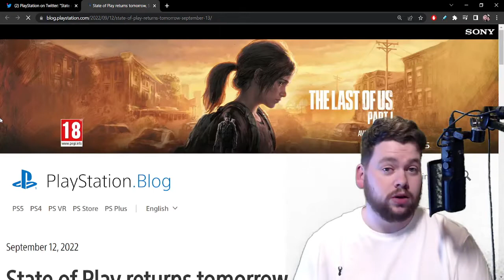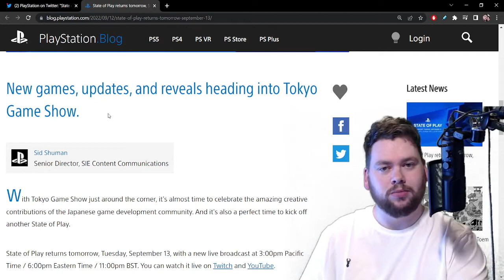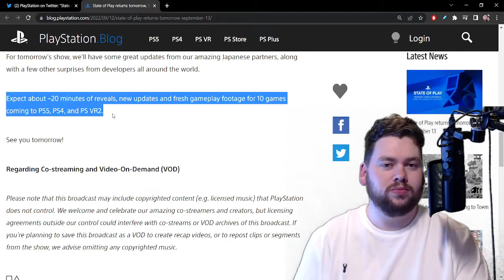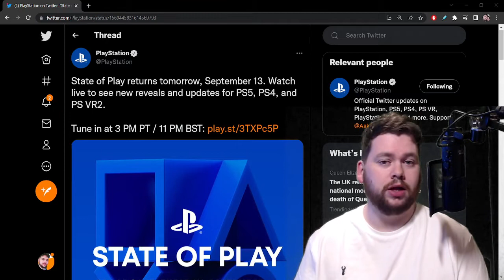State of Play | PS VR2 Confirmed | Coming Tomorrow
Sony have revealed their next State of Play video will be broadcast tomorrow.

20 mins, 10 games, PS5/PS4/PS VR 2
Focus on Japanese studios but not entirely